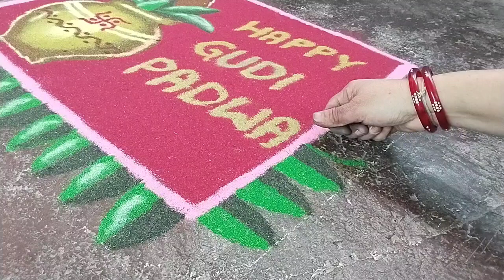gudi padwa special rangoli 2024 | ugadi rangoli design